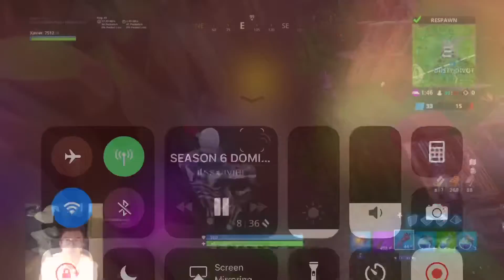This Is One Of My Favorite Game Modes of All Time 30 Kill Disco Domination.(Fortnite Battle Royale)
I’m this video I’m showing you why this game mode is one of my ultimate favorites. We land in and drop 30. I hope you guys enjoy the video. Peace!

Tune Into The Stream Everynight!

Tags: Fortnite. Fortnite Battle Royale. Victory Royale. Victory. Battle Royale. High Kill Game. Ps4. Console. Pro Builder. Kills. Intense. Awesome. Amazing. Cool. Funny. Comedy. Entertainment. Build Fights. Tips. Tricks. Tips and tricks. Pro Player.